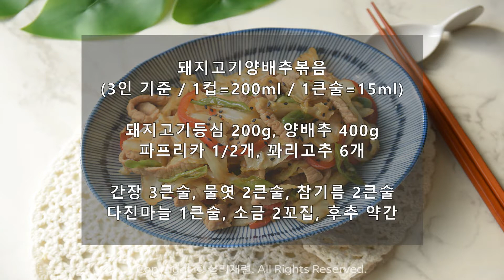양배추요리 푸짐하게 즐기는 돼지고기양배추볶음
커다란 양배추를 마음껏 푸짐하게 먹을 수 있는 돼지고기양배추볶음이에요.
밥 위에 듬뿍 올려 덮밥으로도 먹어도 좋고, 꽃빵과 곁들여도 훌륭하답니다 :)

🌵 재료
돼지고기 등심 200g, 양배추 400g
파프리카 1/2개, 꽈리고추 6개
간장 3큰술, 물엿 2큰술, 참기름 2큰술
다진마늘 1큰술, 소금 2꼬집, 후추 약간

🍳 레시피
1. 돼지고기 등심은 페이퍼타올에 올려 핏물을 뺀다.
2. 양배추, 파프리카, 꽈리고추는 먹기 좋게 썰어준다.
3. 간장, 물엿, 참기름, 다진마늘, 소금을 더해 양념장을 만든다.
4. 달궈진 팬에 오일을 두르고 돼지고기, 양배추 순으로 볶는다.
5. 양배추의 숨이 죽으면 파프리카와 꽈리고추를 더해 주고,
6. 양념장을 더해 골고루 볶아준다.
7. 부족한 간을 소금으로 조절하고, 후추를 뿌려 마무리한다.